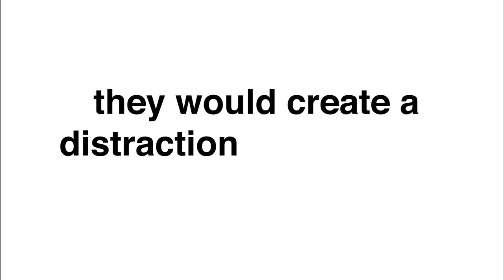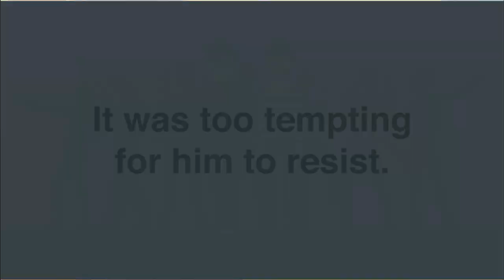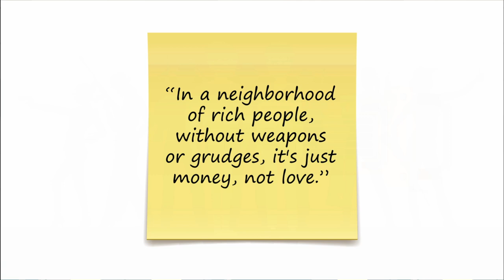Most Insane Bank Heist of All Times With Sad Ending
This insane bank robbery is called Heist of the Century and takes the lead on all other heists of history, leaving behind even fictitious show Money Heist. It took place in 2006 in Buenos Aires, Argentina. Fernando Araujo was the central figure who put together the team of experts and then executed this insane and perfect bank heist. But ultimately, this perfect heist was blown by a wife of a thief. It is nothing lesser than a show Money Heist, even some believe that the show could be inspired from this real life bank heist.

0:00 Intro to the Robbery
1:06 Preparation of the Robbery
4:18 Heist Day
8:09 Aftermath of the Robbery

, Netflix Documentary about the robbery & Data in Public domain.